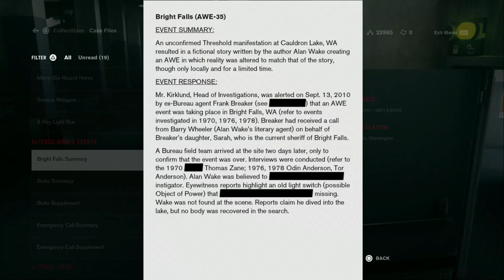CONTROL Walkthrough - PART 12 - THE FACE OF THE ENEMY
CONTROL Gameplay Walkthrough Part 12 includes the mission...

The Face Of The Enemy

This walkthrough for CONTROL available on the PlayStation 4, Playstation 5, Xbox Series X|S, Xbox One and PC will include the Main Campaign, Story Missions, Side Missions, Abilities, Upgrades, Cutscenes, Collectibles, Gameplay, Exploration and Ending.